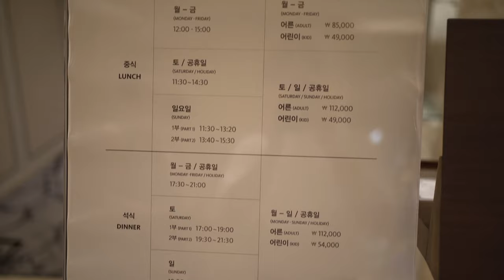운동밖에 모르는 남자가 호캉스를 즐기는 법│롯데호텔부산 원나잇 브이로그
김승현 선수가 부산 포징 세미나 출장을 갔을 때 촬영한
부산롯데호텔 숙박 브이로그 입니다. 운동만 2차전!

00:00 호텔 도착
00:37 브이로그 시작
01:01 캐리어 언박싱
04:14 수영장 가기 전 펌핑치러 헬스장 출발
04:46 운동 1차전
 - 어깨운동
05:54 식단
07:03 수영장
08:31 잠시 휴식
10:27 외출 - 강철부대 SSU 김민수
11:00 운동 2차전 - 이두 & 삼두
11:09 휴식
12:25 다음날 아침
13:02 조식
15:06 집으로

풀버젼의 운동 영상을 보실 수 있습니다.